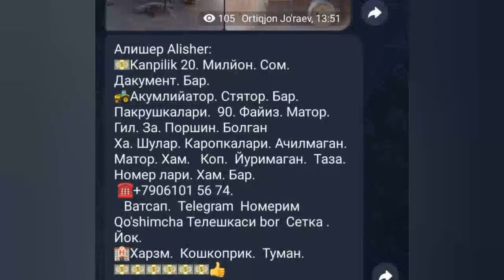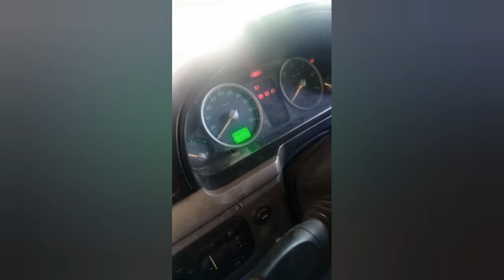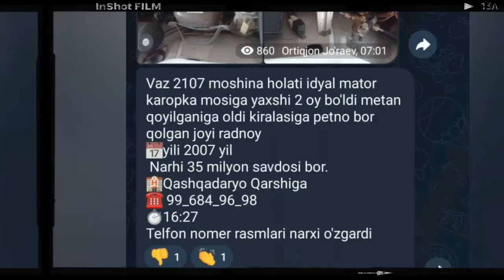21 августа 2024 г.